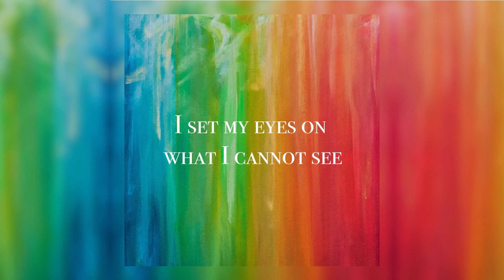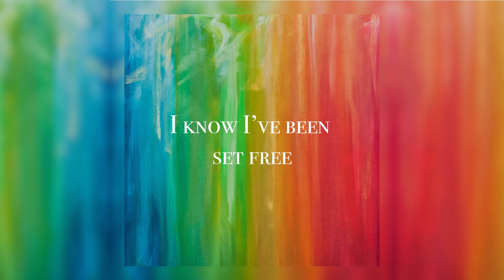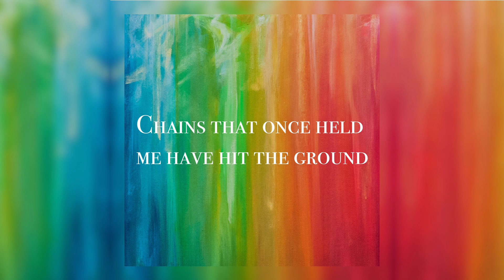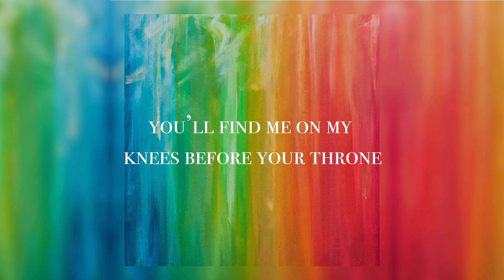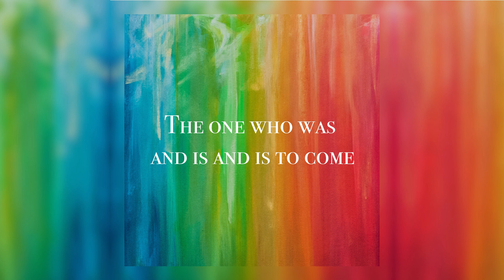Hope Of Heaven (Official Lyric Video) - Thomas Buckler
The official lyric video for "Hope Of Heaven" from my new album "Hope Of Heaven''.

Words and Music by Thomas Buckler